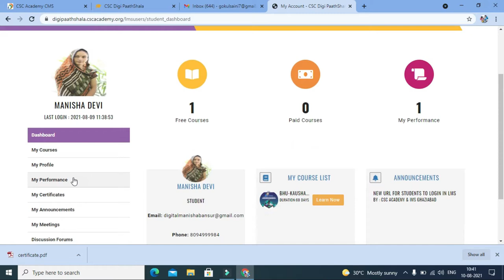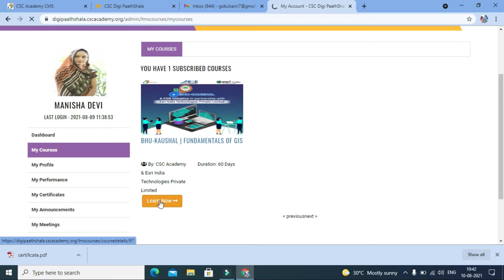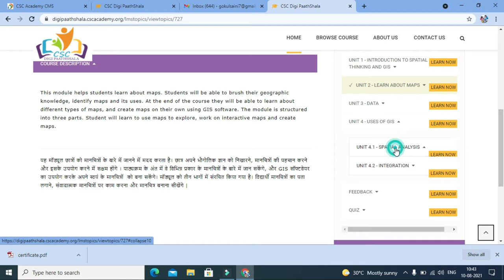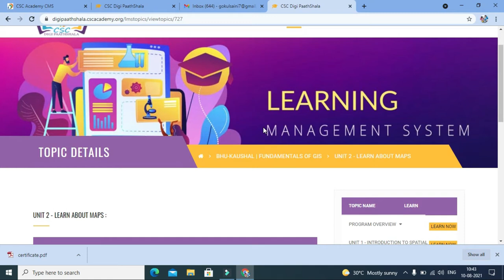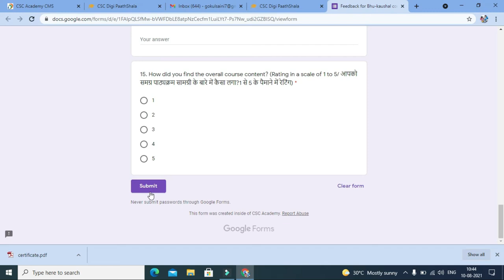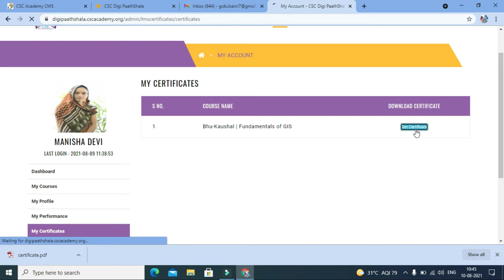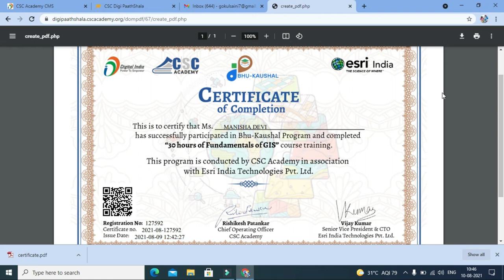BHU-KAUSHAL | FUNDAMENTALS OF GIS Course | CSC Academy